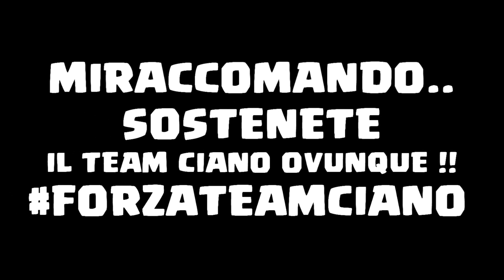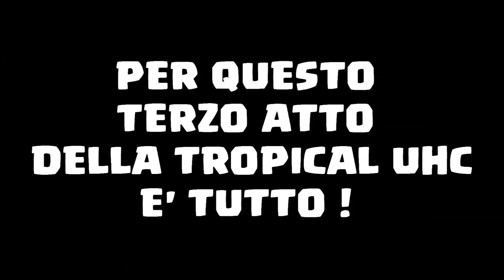UN LABIRINTO INFINITO DI PIETRA !! - Minecraft TROPICAL UHC ITA #3 w/ Erenblaze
Benvenuti alla Tropical UHC, anche questa volta nella versione 1.9!
La Ultra HardCore è una variante della HardCore in cui la vita non si rigenera nemmeno quando la barra della fame è piena. L'unico modo per recuperare la vita è per mezzo di Mele D'Oro o Pozioni di Salute Istantanea. Saremo dieci giocatori, divisi in cinque team da due membri ciascuno. Ogni team verrà spawnato in un'isola da dove dovrà cominciare a cercare tutti i materiali necessari per la sopravvivenza. Inoltre, su quest'isola si potrà trovare un indizio con cui cominciare una caccia al tesoro. Dopo un certo periodo di tempo, i giocatori ancora in vita dovranno recarsi al centro, dove si daranno battaglia. L'ultimo team superstite sarà proclamato vincitore.

Creatore Intro, TearlessRaptor